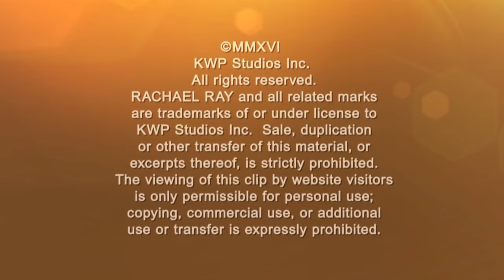You’ll Never Believe This Single Mom’s Sexy and Colorful Makeover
Single mom Suzanne got stuck in a rut of wearing the same casual, all-black uniform every day, so Kyan Douglas gave her a sexy new haircut, and Gretta Monahan got her a colorful and form-fitting new style! Watch for the amazing reveal!